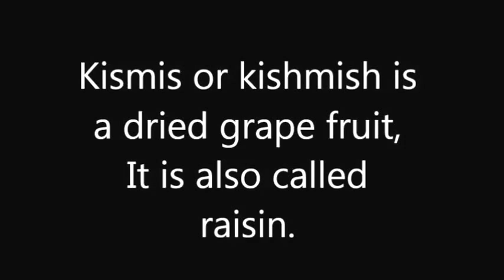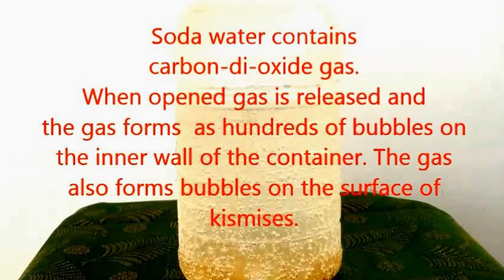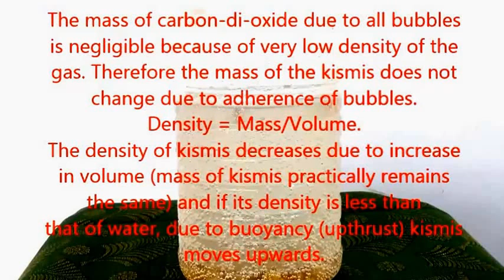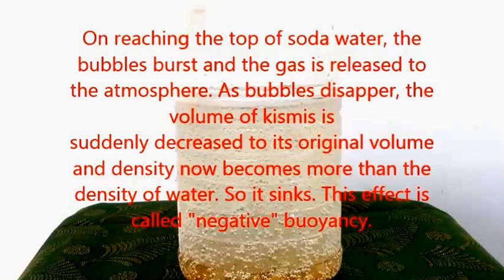Kismis (Raisin) ka Khel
Kismis fruits are dried raisins. They are put in a transparent container with soda water. It is interesting to watch that they move up and down. This serves as an impressive illustration to explain the law of floatation. Since soda water is ice-cold a layer of water condensed on the outer surface of the vessel, but one can see the kismises dancing or playing (khelna). The theory of this observation is explained. This is a demo that any student can do at home with raisins and soda and explain the physics behind this to the parents who will be happy. This is an experiment under 'activity based learning'.